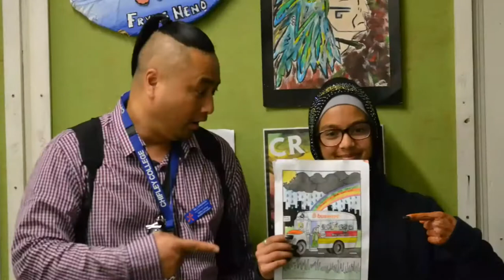CCDC YR 10 CLASS OF 2019